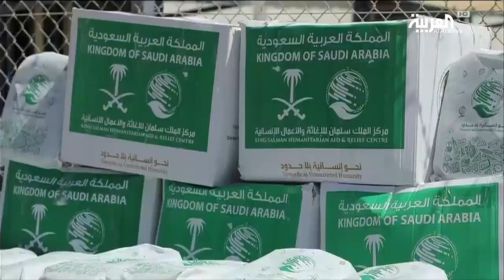مساعدات سعودية للاجئين سوريين وفلسطينيين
وقع مركز الملك سلمان للإغاثة والأعمال الإنسانية اتفاقيتين مع المفوضية السامية لشؤون اللاجئين لدعم اللاجئين السوريين في الأردن ودول الجوار لتصبح القيمة الإجمالية للمساعدات المقدمة من المركز للمفوضية خمسين مليون دولار منذ تأسيسه في 2015

ـــــــــــــــــــــــــــــــــــــــــــــــــــــــــــــــــــــــــــــــــــــــــــــــــــــــــــــــــــــــــــــــــــــ